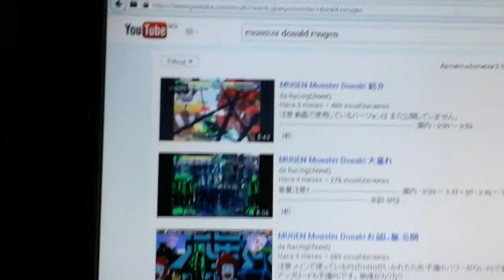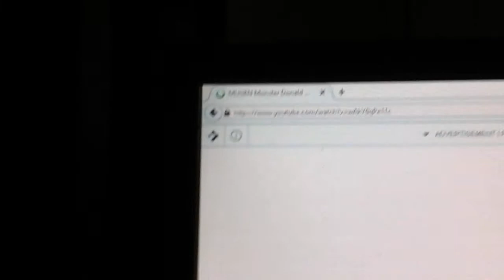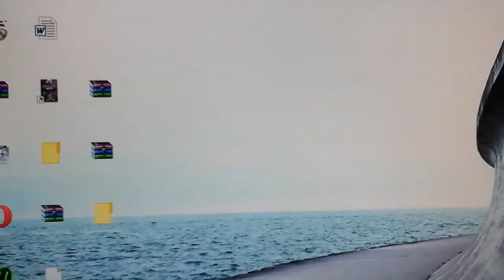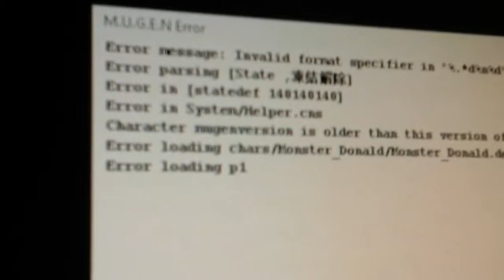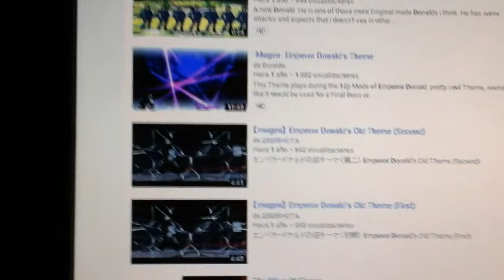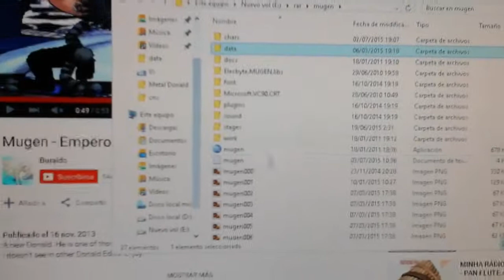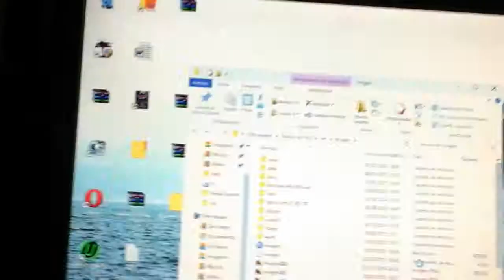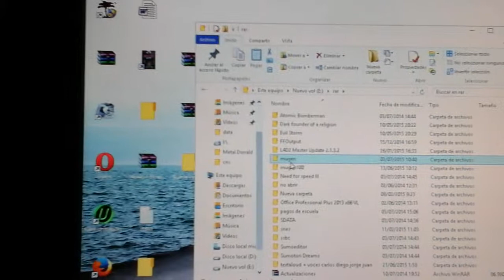MUGEN RACISTA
El racismo hasta en los videojuegos sin darnos cuenta